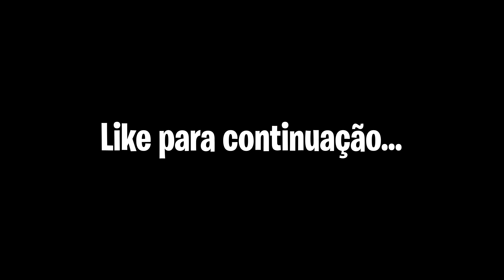MAMUTE FOI CAPTURADO PELA RAIVA E EMOÇÕES POSSUÍDAS! (DIVERTIDA MENTE DO MAL PARTE 2)